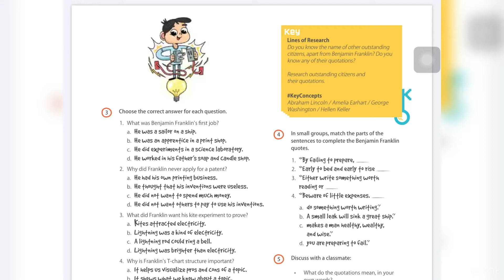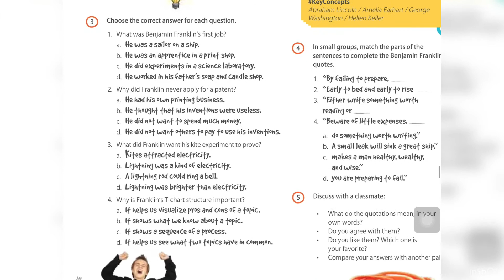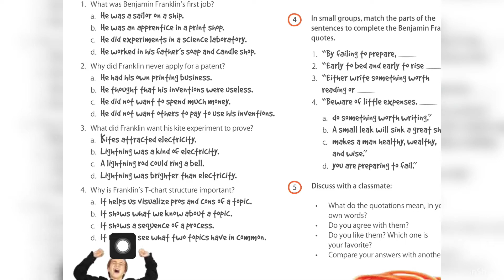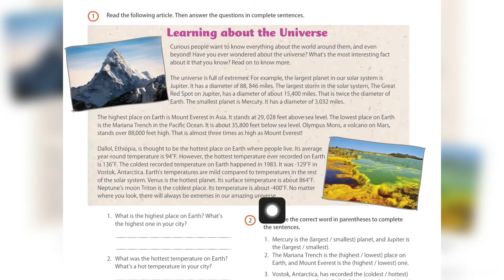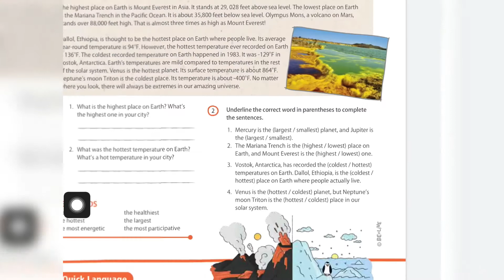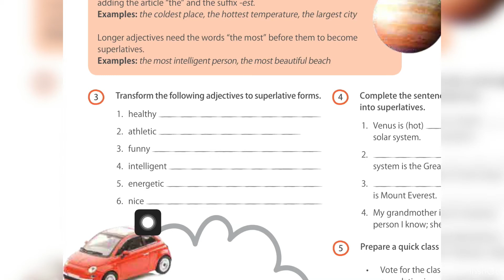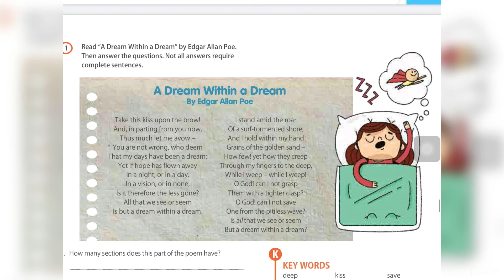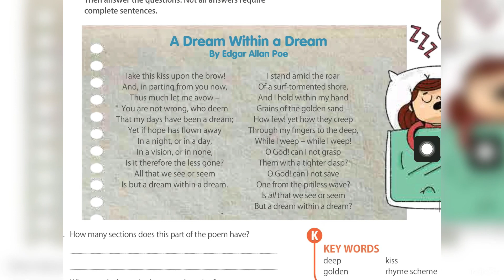English 5th Graders Activity Week. SHPML P24, 25, 26, 27 T3 (We can reach the page 29)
Hello guys, here you are going to watch the explanation of the pages 25, 26, 27, 28 we reach the page 29 (only a specific point).
Pay attention and be careful of the activities mentioned.